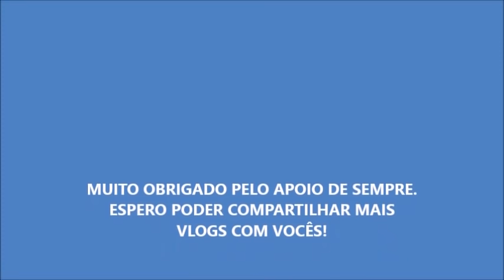DIÁRIO DE UM AUTISTA - 26 fatos sobre Marcos Petry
O Diário de um Autista do Marcos Petry traz neste vídeo um pouca mais sobre mim, já que janeiro é o mês do meu aniversário. Completo este ano 26 anos de idade ! E para comemorar compartilho com vocês 26 fatos curiosos, engraçados e marcantes.

Espero que se divirtam tanto quanto me diverti ao fazer este vídeo ;)

- Vídeo novo toda terça-feira às 17h.
- Live toda sexta-feira às 20h 40 min.

Meu nome é Marcos Petry e sou autista, escritor, palestrante, músico e produtor de conteúdo nesse canal Diário de um Autista. Minha missão é promover o entendimento sobre o Espectro do Autismo e contribuir para um mundo mais inclusivo.

Tenho Mestrado especialização em Transtornos do Espectro Autista pelo Child Behavior Institute of Miami.

Escrevi os livros : Contos de Meninos e Meninas, Contos de Homens e Mulheres (2016) ,

Memórias de um Autista por ele Mesmo vol l (2019) e Memórias de um Autista por ele Mesmo vol ll (2020) .

Valeu, tchau!